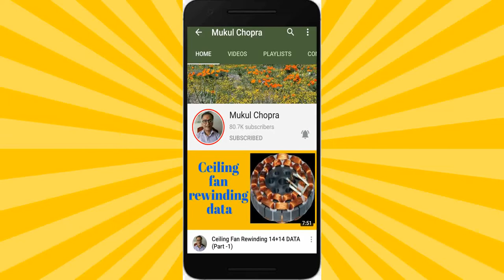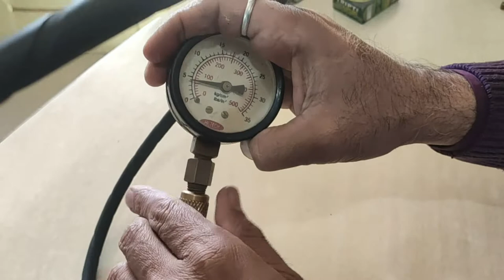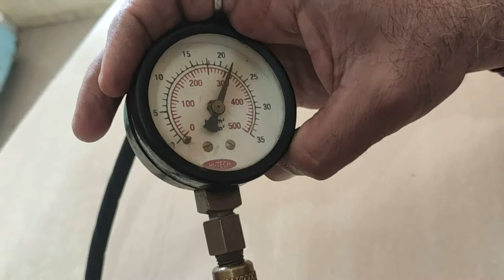HOW TO USE COUPLER IN REFRIGERATION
Since 1990
Skill practical training at Chopra TV training centre Institute of practical Education. Electronics
electrical and mechanical

Single phase Meter ConnectionBasic Electrical Part-4

TransistorCheckingBasic Electronics Lesson 16